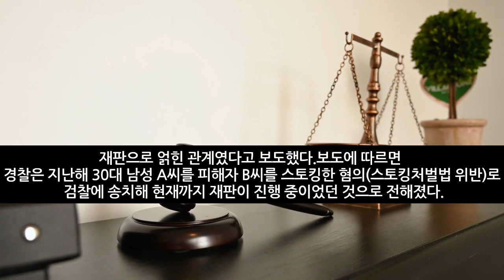신당역 여자화장실서 살해 당한 20대 역무원, 가해 남성과 '뜻밖의 관계' 드러났다 ㄷㄷ (2022년 9월15일)